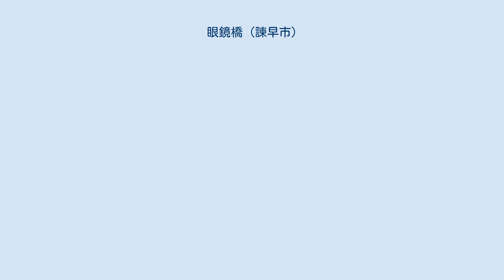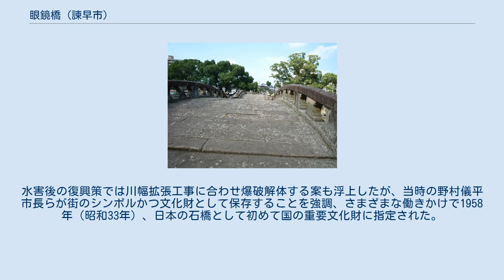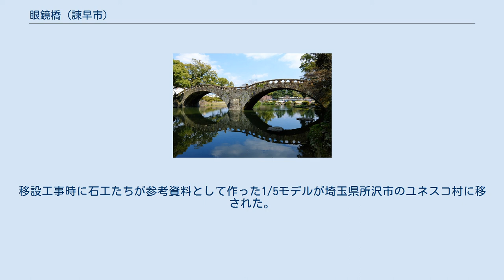眼鏡橋 (諫早市)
諫早の眼鏡橋 眼鏡橋（めがねばし）とは長崎県諫早市高城町の諫早公園内の池に架かる石造二連アーチ橋である。
石橋としては日本で初めて国の重要文化財に指定された。
 橋の長さは49.25 m（長崎の眼鏡橋の約2倍）、高さ7 m、幅5.5 m、架橋に用いられた石の数は約2800個で、大型の橋であったため切り石の組み方に苦心が払われた。
 総工費は約3500貫文。
 1839年（天保10年）、現在地から約500メートル離れた本明川に架けられた。
 世話人たちは「水害でも流されない頑丈な橋」を目指し、長崎の眼鏡橋を参考に架けたといわれている。
芥川賞を受賞した作家野呂邦暢は『諫早菖蒲日記』で洪水に弱い諫早のことを書いているが、眼鏡橋は世話人たちの願い通りの出来で、以後一度も流されることはなかった。
 1957年（昭和32年）に起きた諫早大水害では、死者・行方不明者580人以上の犠牲者が出た。
眼鏡橋は欄干の一部が損傷しただけだったが、眼鏡橋がせき止めた流木やがれきが、水の流れを変え、被害を拡大したとの指摘がなされた。
水害後の復興策では川幅拡張工事に合わせ爆破解体する案も浮上したが、当時の野村儀平市長らが街のシンボルかつ文化財として保存することを強調、さまざまな働きかけで1958年（昭和33年）、日本の石橋として初めて国の重要文化財に指定された。
このため、1959年（昭和34年）から1960年にかけて諫早公園への移設工事が行われ、今日も美しい姿を水面に写している。
移設工事時に石工たちが参考資料として作った1/5モデルが埼玉県所沢市のユネスコ村に移された。
この「ミニ眼鏡橋」は目の前の高城公園に移設された。